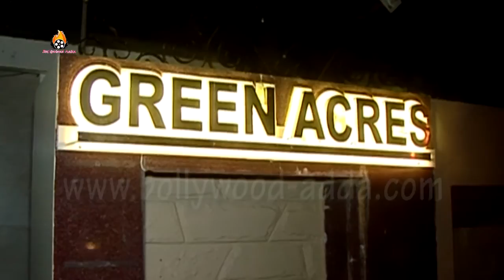Aamir Khan | Kiran Rao | Juhi Chawla Visit Sridevi's House To Pay Condolences